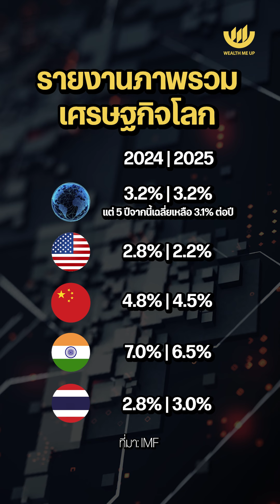IMF เตือนทั่วโลก หนี้บาน เศรษฐกิจโตต่ำ | Wealth Me Up